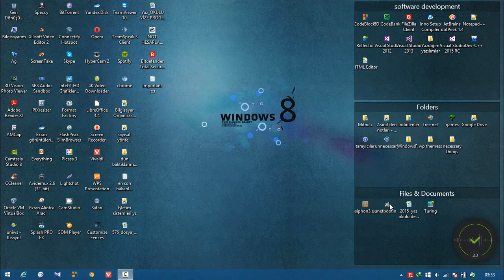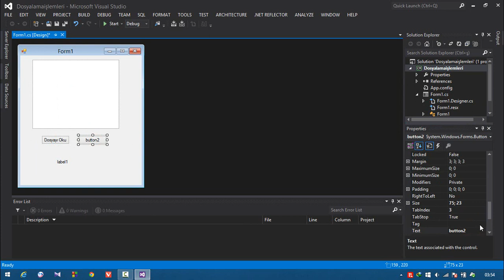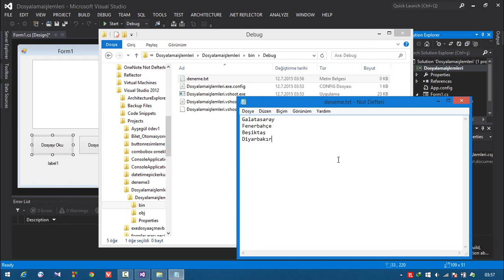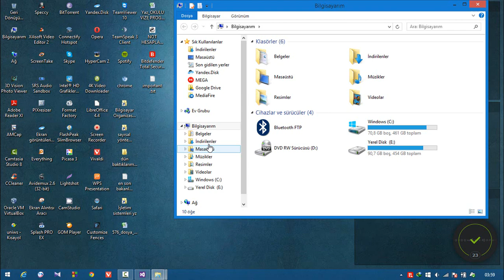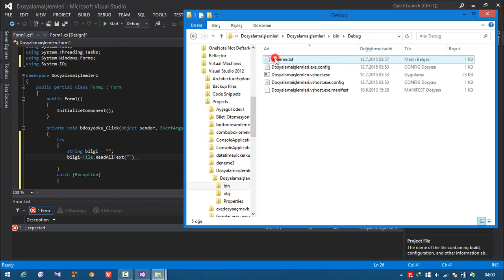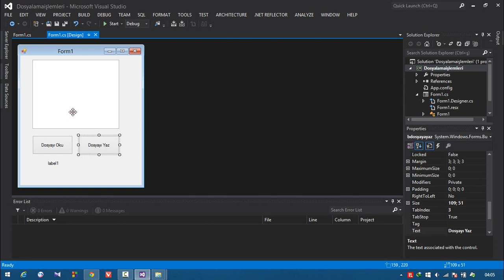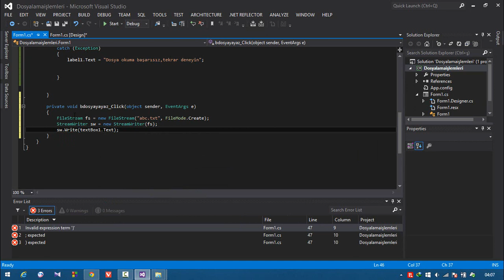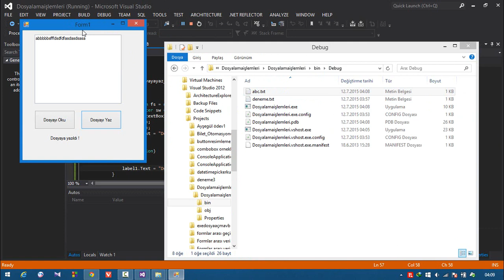C# Dersleri / Ders 5-Dosyalama İşlemleri-1 (Fadli Mert Özdemir)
Bu C# dersi Fadli  Mert Özdemir 'e aittir.Bu dersimizde dosyalama işlemlerine giriş yaptık.C# 'ta metin dosyasıyla textbox nesnesini doldururuz  ve textbox nesnesine yazdığımız yazıyı nasıl metin belgesine yazarız gibi konuları anlattık.Dosyalama işlemleri derslerimizin devamı gelecek 1 veya 2 ders daha çekeceğim. Derslerimizi düzenli olarak takip etmek için yazılım geliştirme grubumuza bekleriz :